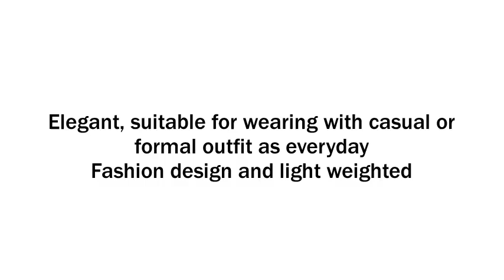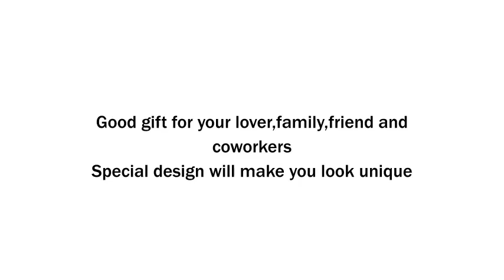Silk Square Scarf House Patterns Orange Shawl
These 100% Silk Square Scarf House Patterns Orange Shawl create graphic print and colorful patterns. The material is a high level of silk which presents luxurious natural luster and feels super fine and soft. It is also relatively resistant compared with other varieties of silk. If you are thinking a scarf to match your either causal or formal suits, this gorgeous one will be the magic one to add a touch of glamour to your ensemble. Made of silk fabric, it is silky and thick. The textile printing is vivid and stylish with house patterns. You can buy it to fit with different occasions and show distinct feelings.